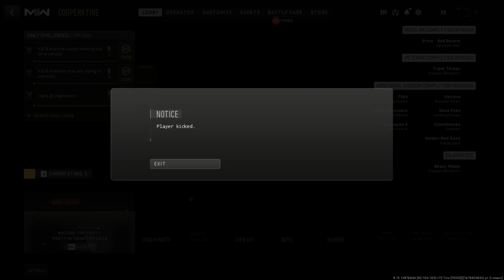Atomgrad Raid Fails | Modern Warfare 2